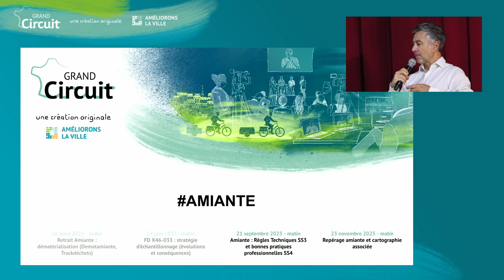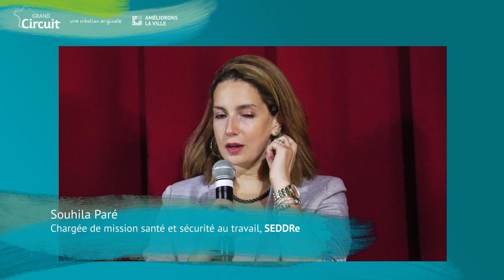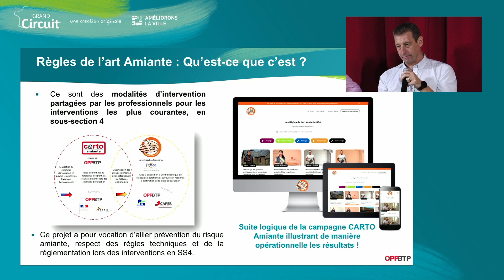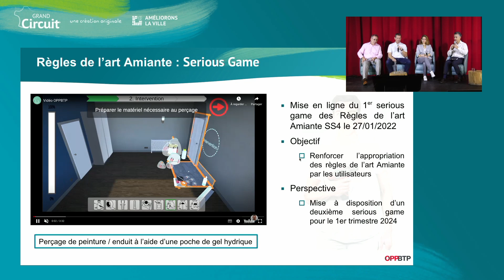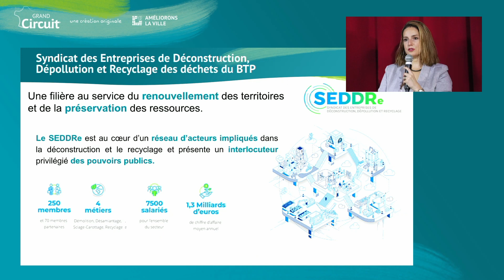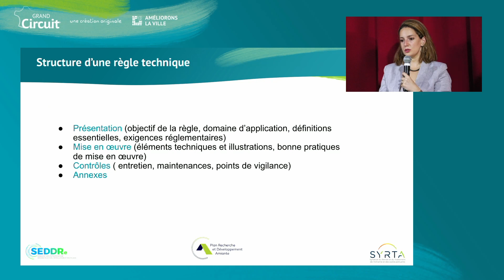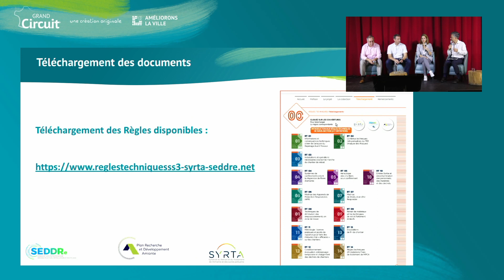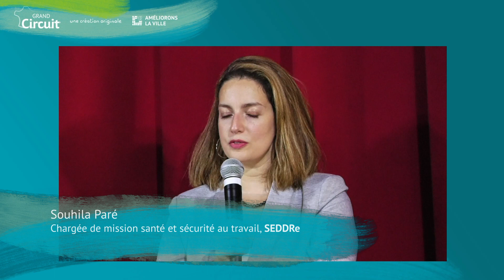Table ronde - Travaux Amiante SS4/SS3 : modes opératoires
Replay de la conférence du Grand Circuit, le 21 septembre 2023, sur la thématique « Travaux Amiante SS4/SS3 : modes opératoires ».

Avec :
- Mickaël VEILLET, Responsable d’opération amiante OPPBTP
- Marc CHAROY, Coordonnateur des actions amiante CRAMIF
- Souhila PARÉ, Chargée de mission santé, sécurité au travail SEDDRE
- Olivier MABILLE, Administrateur SYRTA